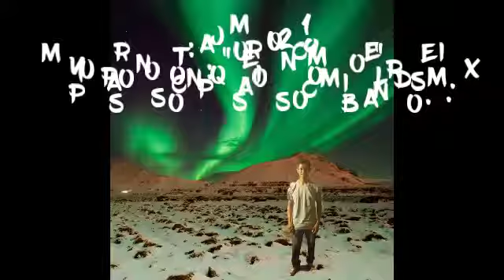Muy Pronto - "Quien Como El" REMIX... JAMR PCPC 2019...